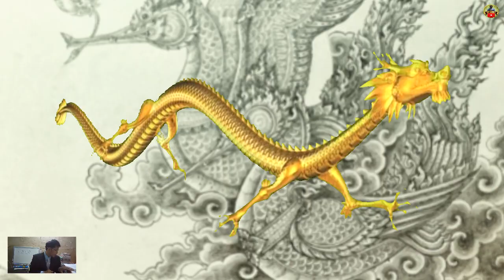History Thai dragon | ประวัติศาสตร์ไทยมังกร พญานาค | Lịch sử rồng Thái Lan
🙌Hello Everyone In This My Videos, I Will Talking About Dragon Life And Dragon History.
A dragon is a large, serpentine, legendary creature that appears in the folklore of many cultures worldwide.  about dragons vary considerably through regions, but dragons in western cultures since the High Middle Ages have often been depicted as winged, horned,
🙌สวัสดีทุกคนในวิดีโอนี้ ฉันจะพูดถึงชีวิตมังกรและประวัติมังกร
มังกรเป็นสัตว์ในตำนานขนาดใหญ่ที่กลับกลอกไปมาในตำนานที่ปรากฏในนิทานพื้นบ้านของหลายวัฒนธรรมทั่วโลก
ความพิเศษเกี่ยวกับมังกรแตกต่างกันไปตามภูมิภาค แต่มังกรในวัฒนธรรมตะวันตกตั้งแต่ยุคกลางสูงมักถูกมองว่าเป็นมีปีก มีเขา มีเขา
🙌Xin chào tất cả mọi người trong video này của tôi, tôi sẽ nói về cuộc sống của rồng và lịch sử rồng. Rồng là một sinh vật huyền thoại to lớn,
ngoằn ngoèo, xuất hiện trong văn hóa dân gian của nhiều nền văn hóa trên toàn thế giới. Các quan niệm về rồng khác nhau đáng kể qua các vùng,
nhưng rồng trong các nền văn hóa phương Tây kể từ thời Trung cổ Cao thường được miêu tả là có cánh, có sừng,

🎬Video Reference And Sources
👉👨📝 Text Reading
🌏Sources : Wikipedia
🌷🎎⛳️Photo And Image
🌏Sources : GOOGLE

🙌BigoLive
ID: Bunnarithy
ID: Bunnvith1689999

👉👀 Watch Videos More🎬👇

Dangerous Snake in the Grass | Lịch sử Rắn nguy hiểm trên cỏ | ประวัติงูอันตรายในหญ้า

History Cobra Snake | Lịch sử Rắn hổ mang | ประวัติงูเห่า | Bunnarithy Tube Media

make snakes less scary | làm cho rắn bớt đáng sợ hơn | ทำให้งูน่ากลัวน้อยลง

Reason Snakes Flicking Forked Tongues| lý do thực sự rắn có lưỡi ngoáy ngoáy | สาเหตุแท้จริงของงูม